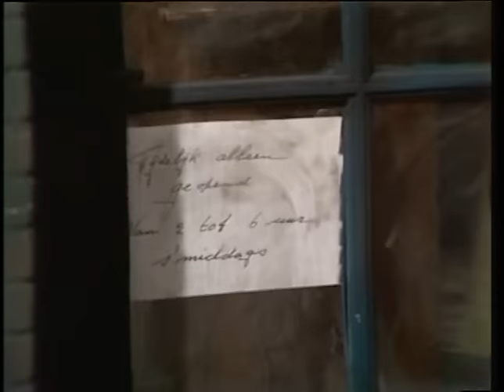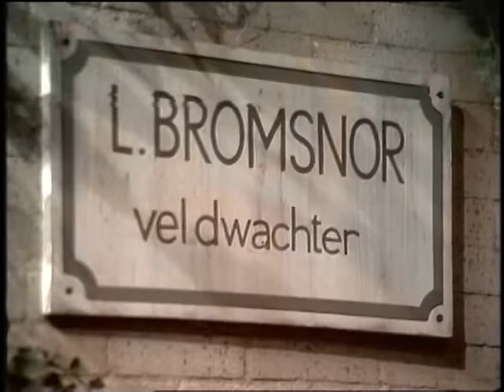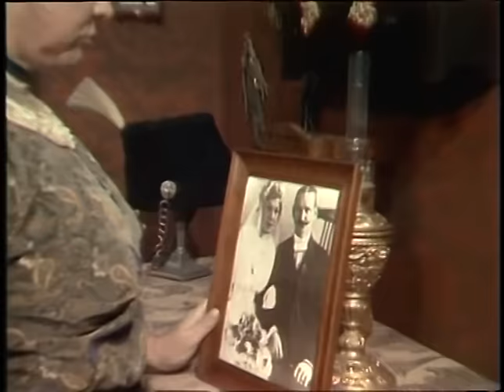Swiebertje DVD 7 [kleur]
Swiebertje DVD 7
Geproduceerd door: NCRV
Uitgegeven door: Bridge Entertainment Group (↓ lees verder)
Jaar van publicatie: 2003
Bedacht en geschreven door John Henri uit den Bogaard (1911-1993)
Vaste cast:
* Joop Doderer als Swiebertje
* Riek Schagen als Saartje (van Santen), de huishoudster van de Burgemeester
* Bert Dijkstra als de Burgemeester
* Lou Geels als Bromsnor, de veldwachter
* Piet Ekel als Piet van Dijk alias Malle Pietje, winkeleigenaar (''Van Dijk - Tweedehands en Antiek'')
* Sjako, de papegaai van Malle Pietje
Terugkerende gastrollen:
* Teddy Schaank als Cornelia Bromsnor, de vrouw van de veldwachter
* Ellen de Thouars als Barones Henriëtte van Troetelaer tot Stoethaspel
* Marijke Bakker als Freule Nicolien, de nicht van de Barones
* Peter Holland als Jacobus, de huisknecht van de Barones
* Leontien Ceulemans als Bella, het dienstmeisje van de Barones
* Paul Meyer als Kokky, de kok van de Barones
en anderen (zie de voor- of aftiteling van de desbetreffende aflevering)
Introductie ''Swiebertje''

Twintig jaar lang wist de vrolijke zwerver Swiebertje, samen met zijn trouwe metgezellen Malle Pietje, Saartje, de Burgemeester en Bromsnor, Nederland aan de buis te kluisteren. Een legendarische serie, die in 2001 werd bekroond met de prijs voor het beste programma uit de Nederlandse televisiegeschiedenis. Kijk en geniet nogmaals van de onvergetelijke avonturen van Swiebertje...
Introductie Aflevering 1: ''Een spekje naar Brom's bekje''
Uit: serie 13 (seizoen 1973/1974) - ''Zwerven met Swiebertje'' - Aflevering 3

In de winkel van Malle Pietje gespt Veldwachter Bromsnor zijn sabel af, maar als hij even niet oplet, wordt het pronkstuk van zijn uniform gestolen. De veldwachter gaat onmiddellijk achter Swiebertje aan, maar die weet van niets!
Introductie Aflevering 2: ''Leve de rompslomp''
Uit: serie 13 (seizoen 1973/1974) - ''Zwerven met Swiebertje'' - Aflevering 4

Bromsnor en Cornelia zijn 25 jaar getrouwd. De veldwachter wil geen feest, maar daar trappen Swiebertje en Malle Pietje natuurlijk niet in! Als Brom thuiskomt, staat hem een grote verrassing te wachten..